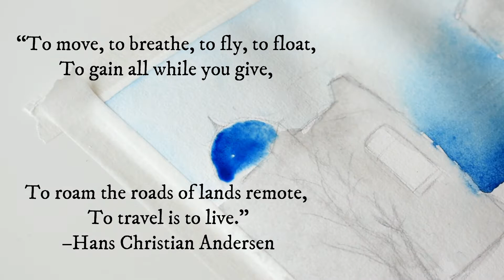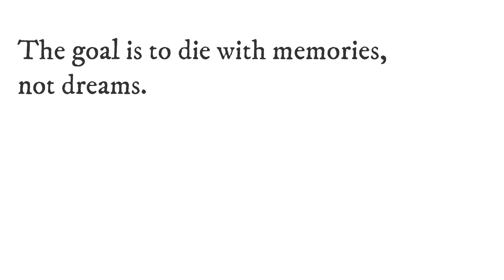Watercolour Painting of Santorini Greece and Inspirational travel quotes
Hey everyone!

One of my dream destination to travel is Santorini.
In this video i thought of capturing the serene beauty on Greece.

Materials used:
Camlin watercolour tubes
Paint brushes

Edited using: Filmora Wondershare

Till next time, take care, stay creative!
Shiulee